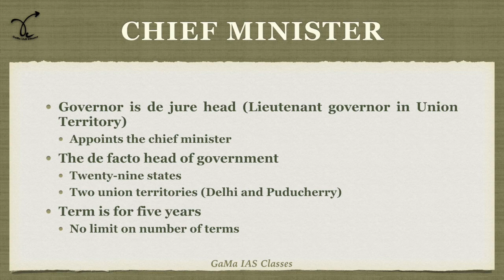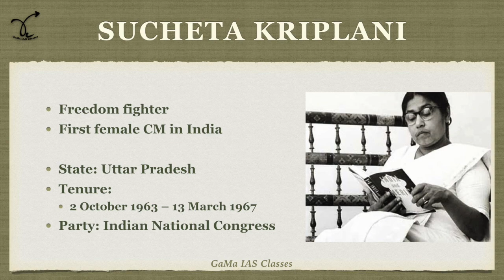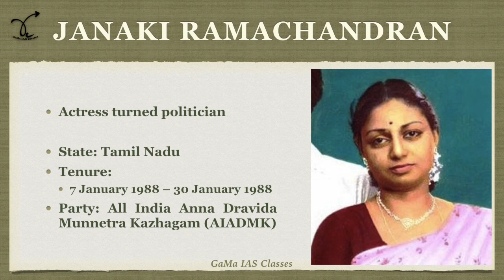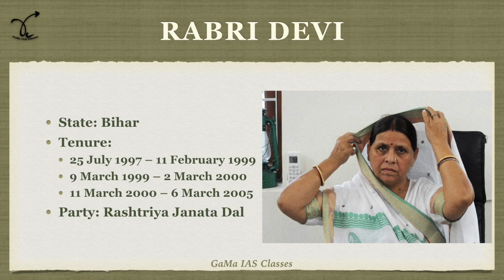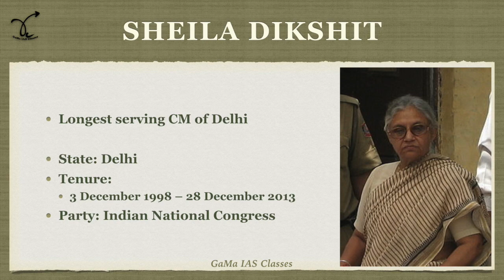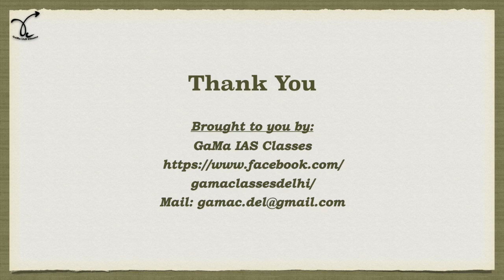Female CMs of India - By Lakshman Maaheshwary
Who was the first female CM of India? Which state did she rule? WHo was the first female CM of your state, or was there ever a female CM in your state?
Watch this video to get the answer to all these questions.